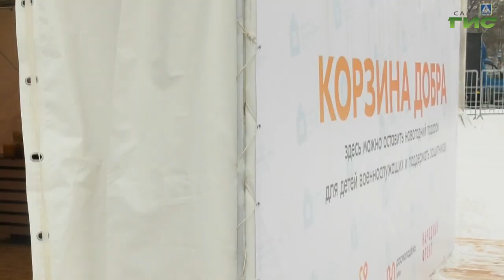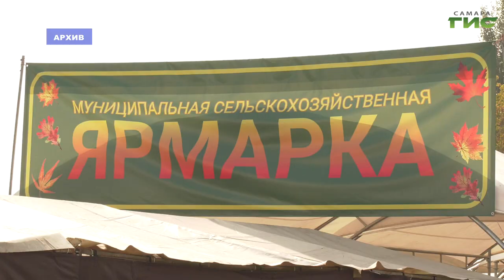В Самаре открылся пункт сбора гуманитарной помощи в поддержку военнослужащих и их семей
В рамках акции "Мы вместе". В Самаре открылся пункт сбора гуманитарной помощи в поддержку военнослужащих и их семей. На круглогодичной муниципальной ярмарке, расположенной на пересечении Киевской и Тухачевского, установлен брендированный шатер. Новогоднюю акцию проводит городской департамент экономического развития, инвестиций и торговли. Жители города могут приобрести на ярмарке угощения, которые в потом будут переданы защитникам Отечества и членам их семей. Подробности в репортаже Ольги Павловой.